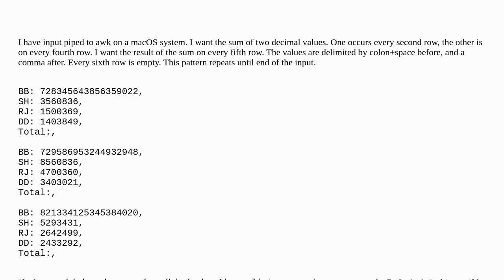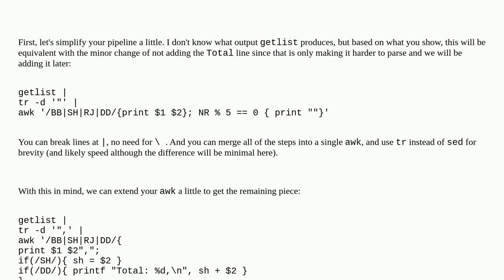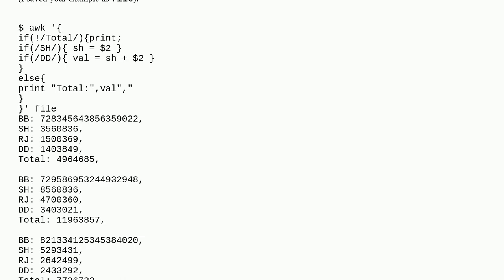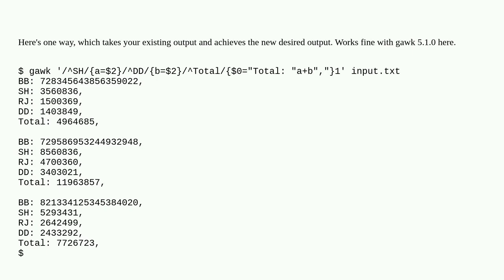Calculate decimals input piped to awk using two values which both occur on different rows and rep...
Calculate decimals input piped to awk using two values which both occur on different rows and repeat every nth row?

A special thanks goes out to the community

  text-processing awk